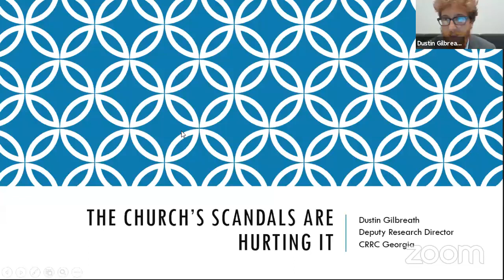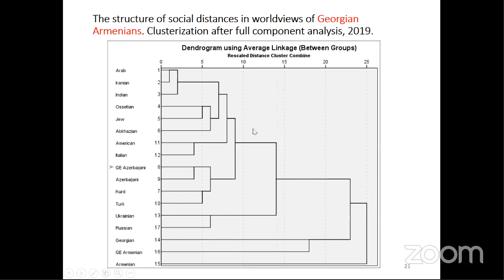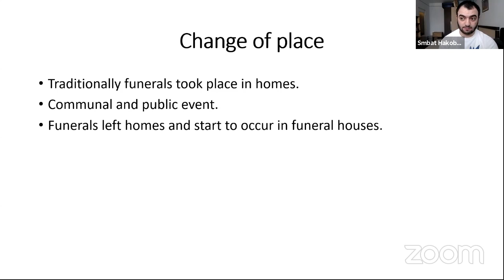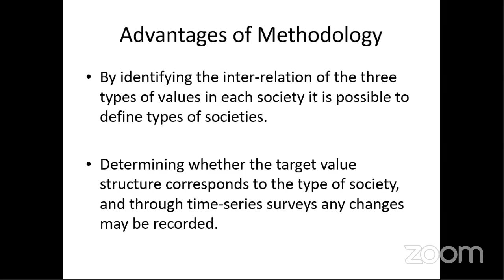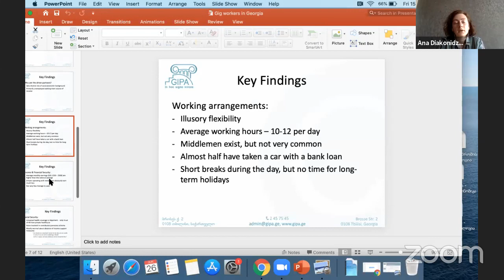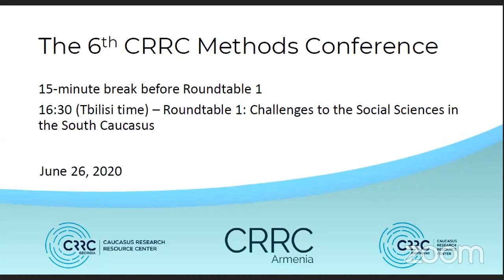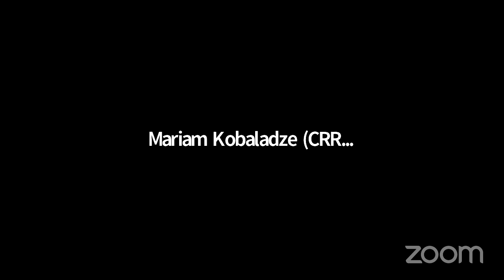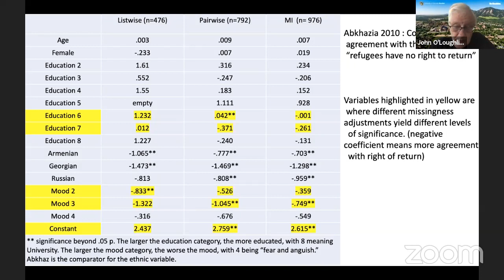The 6th CRRC Methods Conference | Day 1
On June 26-27, 2020, CRRC organized the Sixth CRRC Methods Conference "Coming Together and Growing Apart: A Decade of Transformation in the South Caucasus", virtually.

The last decade has seen broad political, economic, and social changes across the South Caucasus. In the previous ten years, events including Armenia’s 2018 ‘Velvet Revolution,’ the 2016 ‘Four-Day War’ in Nagorno-Karabakh, the region’s first ballot box-driven change in government in the 2012 Georgian parliamentary elections, the devaluation of the national currency in Azerbaijan, and volatility in relations between the European Union and Russia have reshaped the region. Such events have raised questions as to whether the three nations of the South Caucasus are growing increasingly apart, and if so, whether these changes reflect substantial divergence among societies or if they are simply an outcome of the interests of national elites.

The two-day virtual conference held on June 26-27, 2020, sought to answer these questions. Five thematic panels and two roundtable sessions unpacked questions posed in this year’s conference theme. The Sixth CRRC Methods Conference featured two keynote speeches, from Professor John O’Loughlin (University of Colorado Boulder) and Professor Julie A. George (The Graduate Center, City University of New York). Furthermore, CRRC offices celebrated the release of another wave of the Caucasus Barometer survey

Conference agenda with time stamps:

June 26th, Day 1

00:00:01 - Welcome remarks by Koba Turmanidze, CRRC-Georgia

00:04:24 - Opening of the Caucasus Barometer Panel: Results of the 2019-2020 Caucasus Barometer Survey; moderator: Tinatin Zurabishvili, Bologna University
00:06:12 - Dustin Gilbreath, CRRC-Georgia: "The Church's scandals are hurting trust in it"
00:20:50 - Tamar Khoshtaria and Rati Shubladze, CRRC-Georgia: "Exploring the links between support for democracy and liberal values in Georgia"
00:39:12 - Ella Karagulyan, CRRC-Armenia: "Trust towards institutions in Armenia: before and after the Velvet Revolution"
01:00:53 - Samvel Manukyan, ORBELI - Analytical Research Center: "Social distances between ethnic groups in Georgia,  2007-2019"
01:16:28 - Q&A for the Caucasus Barometer Panel

01:29:55 - Short break

01:58:43 - Opening of Panel 1: Memory, Rites, Identities, and Values in the South Caucasus; moderator: Nutsa Batiashvili, Free University of Tbilisi
02:01:02 - Askar Mambetaliev, University of Pannonia, Veszprém: "The role of language policies in identity construction in the post-Soviet space"
02:16:49 - Smbat Hakobyan, Institute of Archaeology and Ethnography, National Academy of Sciences of the Republic of Armenia, Yerevan: "New places, new rituals: how funeral houses transformed the ritual"
02:29:51 - Anahit Gharibyan, Research Centre for East European Studies, University of Bremen: "Memory map of Soviet-era Monuments: the powerless symbols and power of the past"
02:51:52 - Levan Tarkhnishvili, Ilia State University, Tbilisi: "Theoretical aspects of World Values Survey: Main principles, challenges, and critics"
03:19:37 - Q&A for Panel 1

03:32:33 - Long break

03:58:42 - Opening of Panel 2: Political Economy of Transition; moderator: Heghine Manasyan, CRRC-Armenia
04:00:28 - Thomas Barrett, Free University of Berlin; Ivane Javakhishvili Tbilisi State University: "Reforming governance from the top or bottom? Fighting state capture in Georgia and Ukraine"
04:19:12 - Ana Diakonidze, Georgian Institute of Public Affairs (GIPA), Tbilisi: "Gig workers in a transition economy - the case of Georgia"
04:41:09 - Ülviyye Aydın, Manisa Celal Bayar University, and Ahmet Nazmi Üste, Dokuz Eylul University: "Covid-19 in energy markets: potential results for the South Caucasian economies"
04:54:21 - Q&A for Panel 2

05:08:13 - Short break

05:28:28 - Roundtable discussion: Challenges to the Social Sciences in the South Caucasus; moderator: David Sichinava, CRRC-Georgia
Participants: Sona Balasanyan (CRRC-Armenia), Timothy Blauvelt (American Councils for International Education, Ilia State University), Anar Valiyev (ADA University), Tinatin Zurabishvili (University of Bologna)

06:48:19 - Short break

06:58:27 - Keynote speech by Professor John O'Loughlin, University of Colorado Boulder: "The perils and benefits of survey research in (post) conflict zones: cautionary tales"